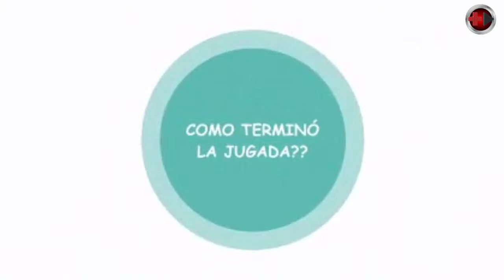ASÍ LO JUEGO YO - Hoy invitamos a Francisco Canepa (Periodista Deportivo de ESPN) - Programa 8